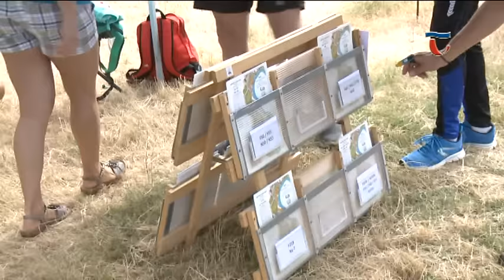160715 Híradó 04 Az ország minden részéről várnak tájfutókat a hétvégi Vértes Kupára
A Megalodus Sportegylet és a Tatai Tömegsport és Tájfutó Honvéd Sportegyesület közösen szervezi meg a Vértes Kupát, a tájfutók idei nagy megmérettetését. A háromnapos versenynek első, bevezető napját ma tartották.